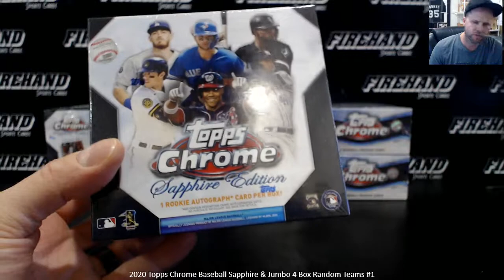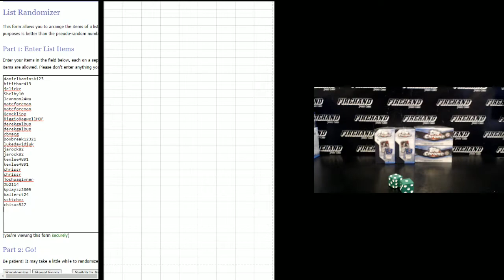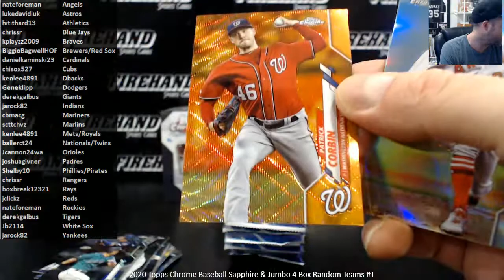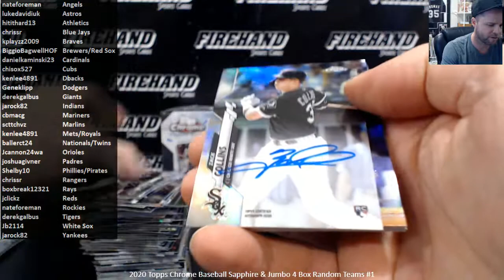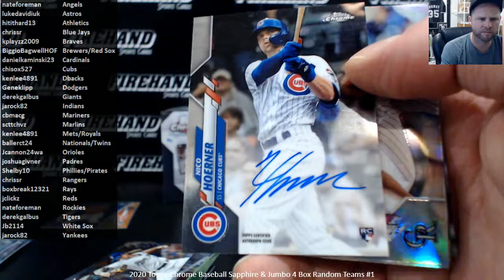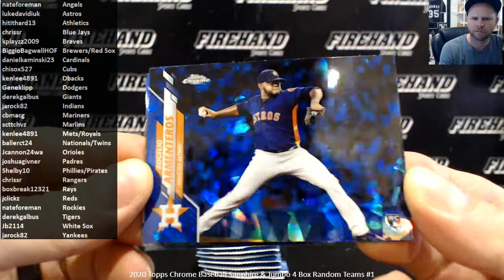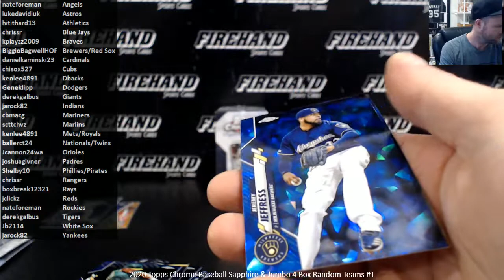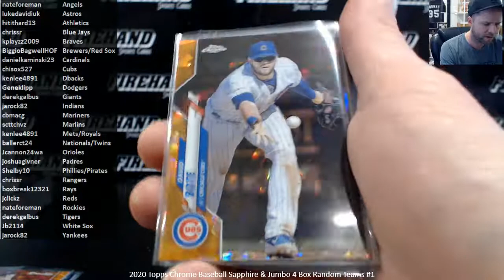2020 Topps Chrome Baseball Sapphire & Jumbo 4 Box Random Teams #1 ~ 10/7/20